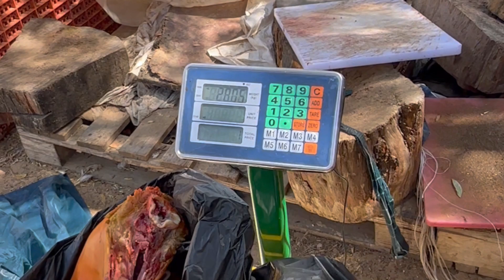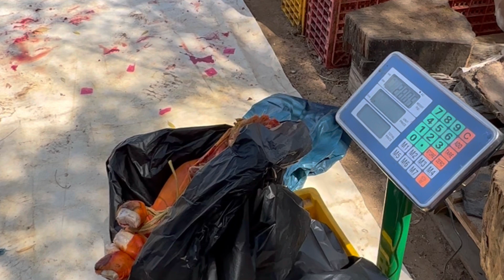Hami lai ta Dashain lagisakyo 😊 || Jamara ropera Khasi pani Dhalisakyo 😁 🧿